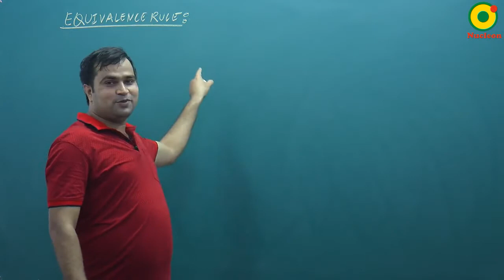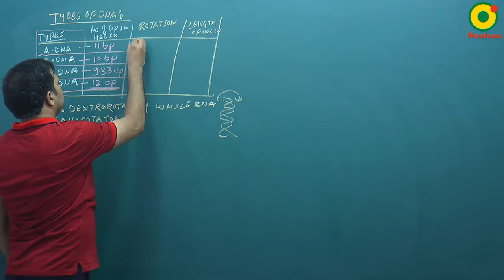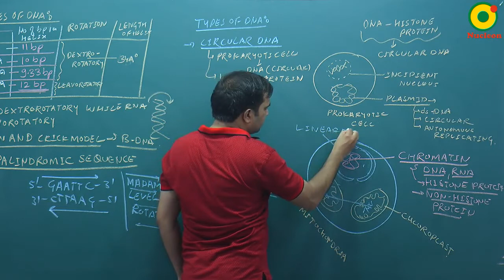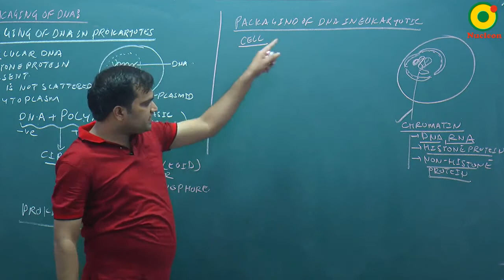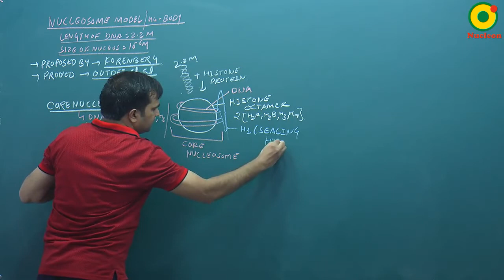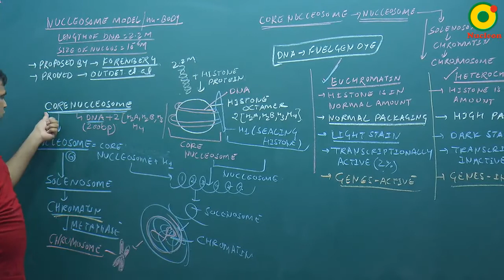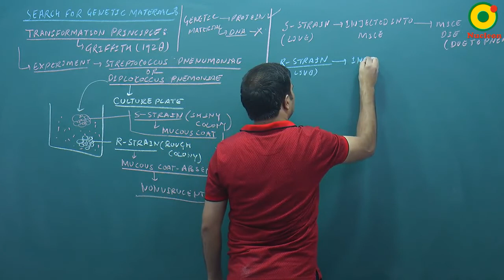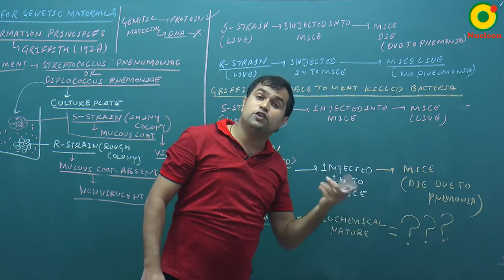Molecular Basis of Inheritance- 02 By NKT Sir @ NUCLEON NEET Biology KOTA